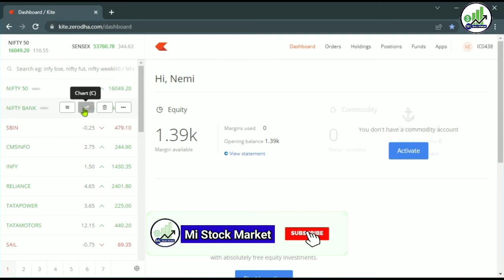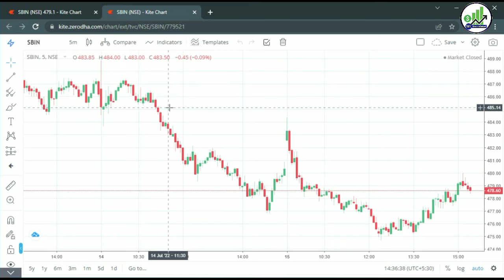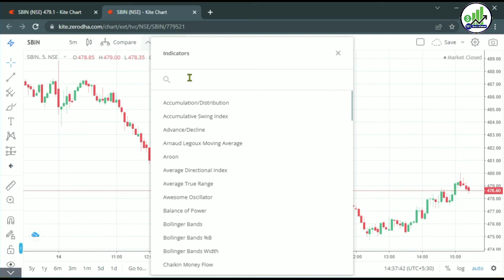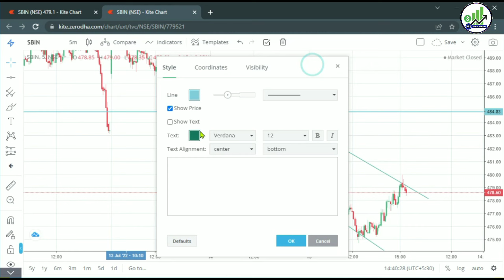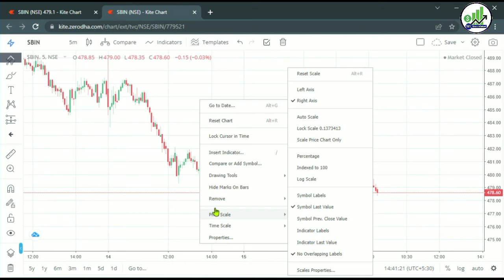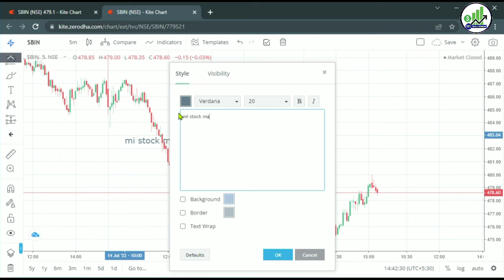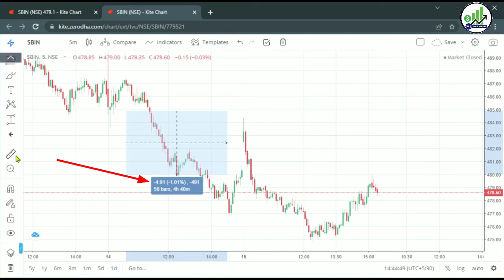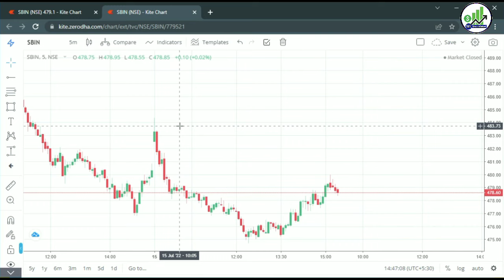How to use zerodha tools | Zerodha tools kaise use kare | tradingview zerodha toolss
how to use zerodha tools | zerodha tools kaise use kare | tradingview zerodha tools